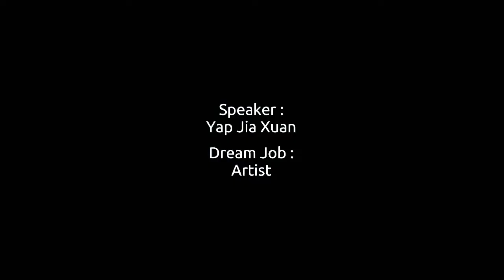Yap Jia Xuan as Artist l Online Kids Dream Job l Johan Speaking Aca l KPS A Esplanad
We are operating in :
- Shah Alam
- Puchong
- Bangsar
- Ipoh
- Dengkil / Cyberjaya
 - Mont Kiara
- PJ SS2
- Subang
- Ara Damansara
- Kota Kemuning
- Semenyih
- Seri Kembangan

- Shah Alam
- Puchong
- Bangsar
- Ipoh
- Dengkil / Cyberjaya
 - Mont Kiara
- PJ SS2
- Subang
- Ara Damansara
- Kota Kemuning
- Semenyih
- Seri Kembangan